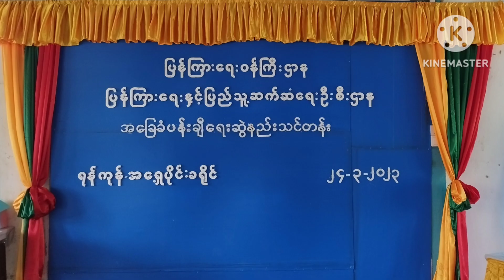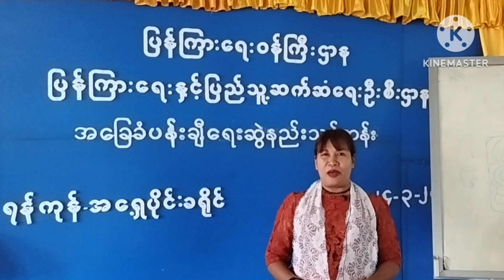သင်္ဃန်းကျွန်းမြို့နယ်တွင် အခြေခံပန်းချီရေးဆွဲနည်းသင်တန်း ဖွင့်လှစ်သင်ကြား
သင်္ဃန်းကျွန်း မတ် ၂၅
ခရိုင်(ပြန်ဆက်)